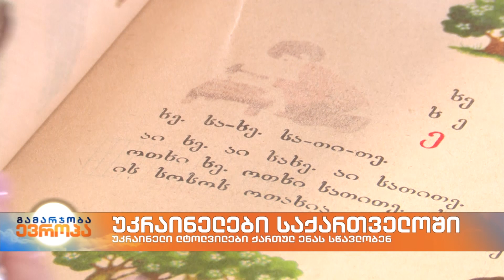საქართველოში მცხოვრები უკრაინელი ლტოლვილები ქართულ ენას სწავლობენ